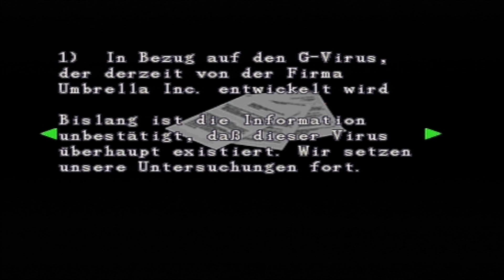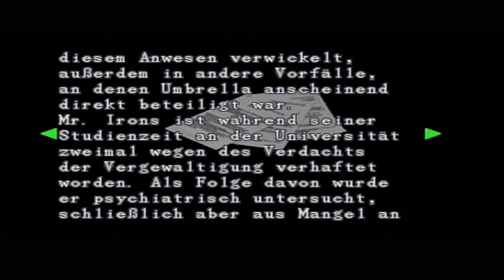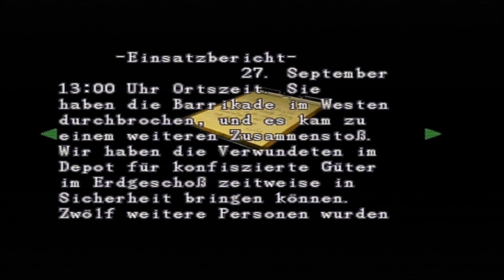Resident Evil 2 🧟 029: Unnötiger T*ttenbonus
Zusätzliche Tags:
playstation controller joystick publisher capcom "virgin interactive" "survival horror" "horror spiel" "spiele ab 18" "third person perspektive" "action adventure" usa "united states of america" "raccoon forest" "raccoon city" herrenhaus "spencer villa" pharmakonzern "umbrella corporation" "biologische waffen" experimente genforschung gentechnik genmanipulation tierversuche "white umbrella" "t virus" tyrant "t-00 model" "t-103 model" monster mutant zombie untot "stars team" "alpha team" "bravo team" "special tactics and rescue service" mordfall leiche opfer "jill valentine" mechaniker funkgerät "schloss knacken" dietrich "chris redfield" scharfschütze "rebecca chambers" arzt sanitäter biologie chemie "barry burton" waffenspezialist armee soldat "albert wesker" "kenneth j. sullivan" späher "forest speyer" "richard aiken" "enrico marini" "joseph frost" "brad vickers" pilot "edward dewey" "kevin dooley" polizei polizist doktor doktortitel forscher "william birkin" "sherry birkin" "annette birkin" mutter tochter "golgotha virus" "g virus" embryo "g larve" "leon s. kennedy" "leon scott kennedy" polizeischüler bruder schwester bahnhof zug "claire redfield" motorrad "ada wong" "john clemens" agent spion hunk spezialagent "umbrella security service" tofu "polizeichef irons" "brian irons" "ben bertolucci" reporter journalist "marvin branagh" "brad vickers" computerexperte "t nemesis" hebel schalter schalttafel stromschalter strom schlüssel medaille keycard schließkarte schlüsselkarte kartenleser "begrenztes inventar" "jump scares" angst panik schock erschrecken schieberätsel "rätsel resetten" "raum resetten" aufzug leiter treppe auto polizeiauto polizeiwagen streifenwagen statue "statue schieben" "kiste schieben" biohazard feuerzeug gewalt gruselig gruseln skype bildschirmübertragung biss beißen hunger kotzen brechen übergeben stöhnen blut blutig splatter tod code "leerstehende fabrik" gondel himmelsbahn kanal kanalisation gulli gullideckel abwassersystem abwasserkanäle klärwerk laboratorium labor forschungslabor polizeirevier polizeistation brunnen dunkelkammer "filme entwickeln" "fotos entwickeln" keller erdgeschoss "erster stock" "zweiter stock" "dritter stock" waffenkammer stadt stadtgebiet landeplatz hubschrauber helikopter heli helipad waffen munition "9-mm parabellum patronen" messer kampfmesser pistole matilda "broom hc" "m 19" "sls 60" "jmb hp3" "samurai edge originalmodell" mup beretta maschinenpistole "mq 11" "le 5" schrotflinte schrotgewehr shotgun pumpgun "w-870" elektroschocker "spark shot" maschinengewehr gewehr revolver "quickdraw army" colt armbrust "bow gun" bogen pfeile magnum "lightning hawk" flammenwerfer benzin kerosin minigun raketen raketenwerfer granaten granatwerfer "gm 79" sprenggranaten brandgranaten säuregranaten blendgranaten "gatling gun" "c4-plastiksprengstoff" farbband "ink ribbon" schreibmaschine zeitlimit timing spinne giftspinne riesenspinne spinnengift spinnennetz spinnenweben kakerlake krähen raben vögel "riesen motte" licker lecker zunge "pflanze 43" "v-jolt" ivy hund cerberus hunter gift vergiften gegengift antiserum zapping "szenario a" "szenario b" "let's play" "let's play together" "half blind" german deutsch hd "high definition" reim reimen gedicht dichten ventilgriff revierschlüssel kartenspiel herz "herz-schlüssel" pik "pik-schlüssel" karo "karo-schlüssel" kreuz "kreuz-schlüssel" schlangenstein "kleines mädchen" fax faxgerät ermittlungsbericht korruption bestechung vergewaltigung physche psychologie "psychologisches gutachten" freispruch "jack hamilton" "innere sicherheit" "gott der sonne" sonnengott "gott des mondes" mondgott blick seele magie "harry potter" "lara croft" "tomb raider" stöhnen "roter edelstein" frauenrelief faust fisten steinstatue rüstung tyranos tapfer lichter spind humpeln halsschmerzen nacktbilder "still life 2" "paloma hernandez" diva rolladen rollo jalousien kurzschluss kabel einsatzbericht munitionsdepot "david ford" kamin gemälde ölgemälde bild hölle höllenfeuer fegefeuer cola schließfach schließfächer armbrustbolzen noobfilter tittenbonus sexismus vorurteile